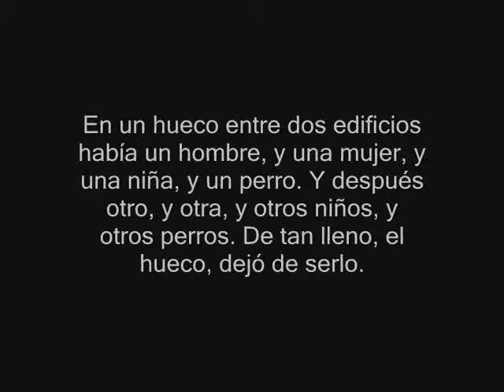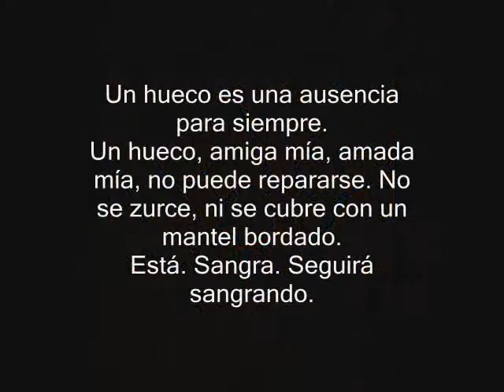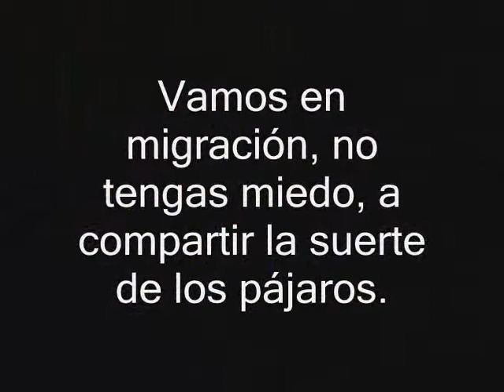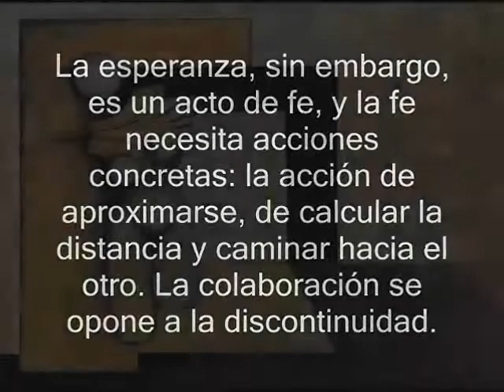Déborah Balietti Pinturas 2009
Pinturas, dibujos de Déborah Balietti, y textos de Liliana Bodoc , John Berger y Silvia Aira.
Música Kronos Quartet: Requiem for a dream